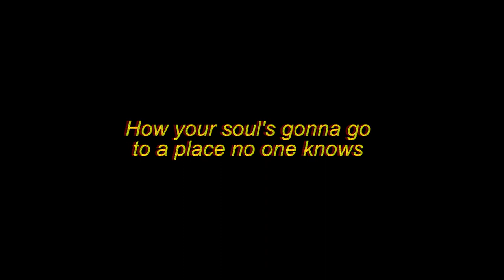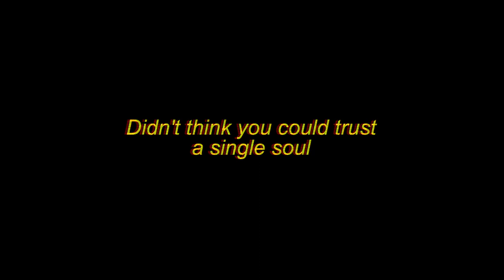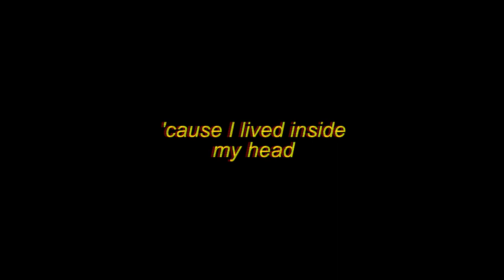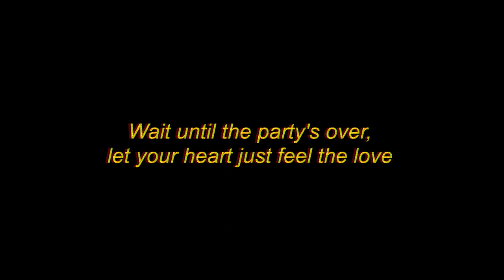Justin Meyer - Used To Be Lonely (Lyric Video)